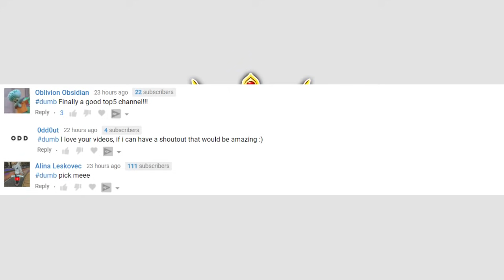he can pop his eyes out...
Today we'll be counting down the Top 5 Kids With Weird Talents Caught On Video Part 3!

Peace!